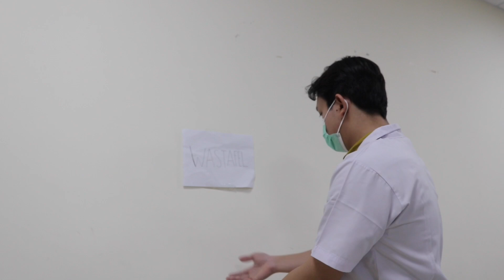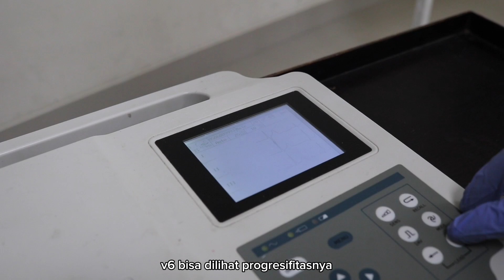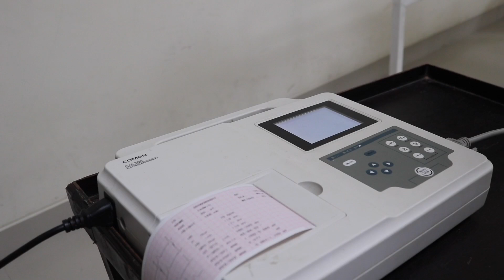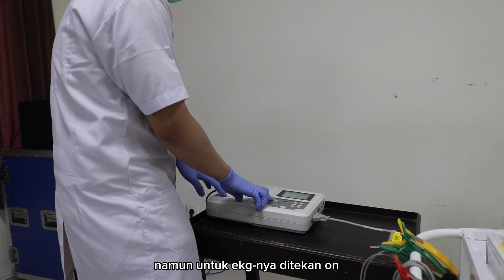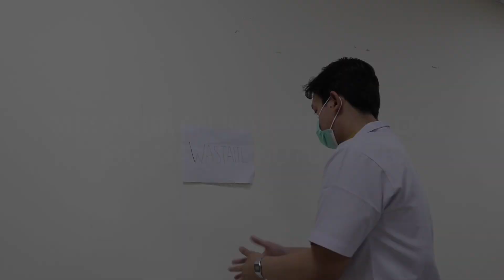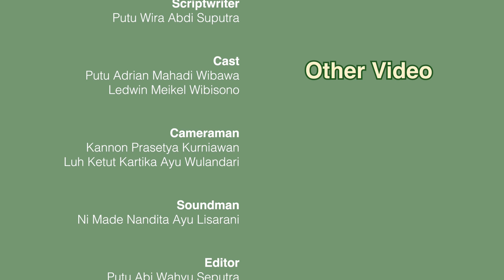[𝗘𝗖𝗚 - 𝗩𝗶𝗱𝗲𝗼 𝗢𝗦𝗖𝗘 | 𝗛𝗠𝗞𝗨 𝗠𝗦𝗘 𝗙𝗞 𝗨𝗡𝗨𝗗]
Hai, teman-teman! Apa kabar? Semoga selalu dalam keadaan sehat, yaa!

Kami hadir untuk membantu kalian mempersiapkan OSCE dengan video dan naskah kami yang kali ini berjudul “𝗘𝗖𝗚”. Semoga video dan naskah ini dapat bermanfaat bagi kalian, ya! 𝐕𝐢𝐯𝐚 𝐇𝐢𝐩𝐩𝐨𝐜𝐫𝐚𝐭𝐞𝐬!

Yuk, bantu kami menjadi lebih baik melalui 𝐤𝐫𝐢𝐭𝐢𝐤 𝐝𝐚𝐧 𝐬𝐚𝐫𝐚𝐧 yang dapat teman-teman isi di:

Untuk informasi lebih lanjut dapat menghubungi contact person:
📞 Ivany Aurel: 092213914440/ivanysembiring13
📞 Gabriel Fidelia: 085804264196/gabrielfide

𝐒𝐚𝐥𝐚𝐦 𝐇𝐚𝐧𝐠𝐚𝐭, 𝐇𝐌𝐊𝐔 𝐅𝐊 𝐔𝐧𝐮𝐝 𝐀𝐥𝐰𝐚𝐲𝐬 𝐒𝐮𝐩𝐞𝐫 𝐓𝐞𝐚𝐦!